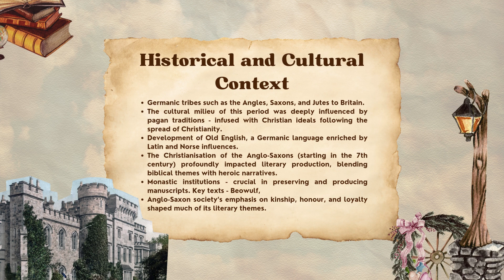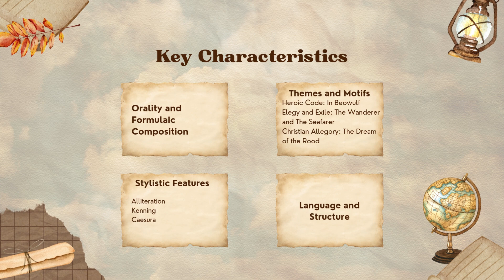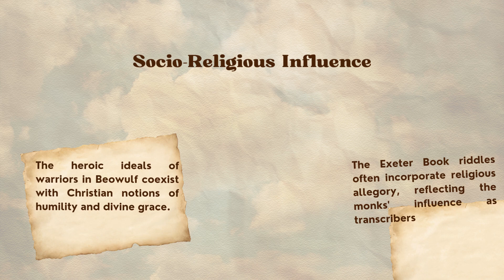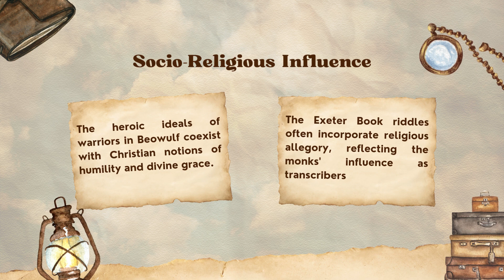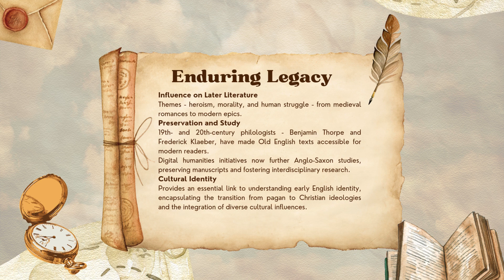Anglo Saxon Literature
"Discover the rich world of Anglo-Saxon literature in this video, exploring key themes, poetic features, and iconic works like Beowulf. Learn how pagan and Christian values intertwine in early English texts and how these stories continue to influence modern literature. Perfect for literature enthusiasts and students alike!"